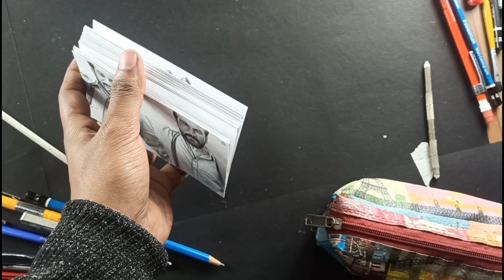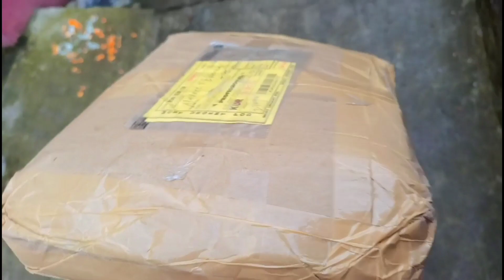Keya Hain is box pe?🤔🤔🤔🤨 | Soum's Art